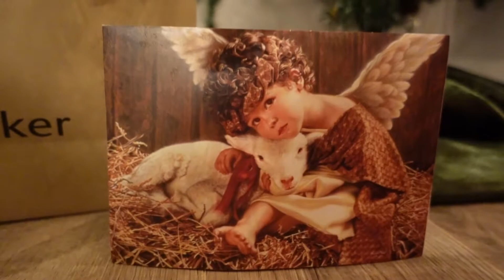Decorating Christmas Tree 🎄 Christmas Carols 🎅 Happy Holidays!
With Christmas just around the corner 🎁 I recorded this video to inspire you to bring the festive mood into your home. Wishing you all the joy and happy carols-singing while decorating your special tree 🎄